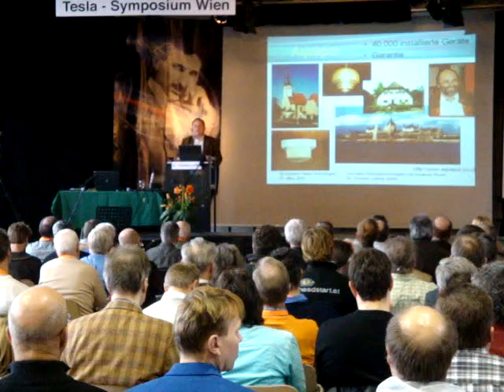Tesla-Technologien in Wien